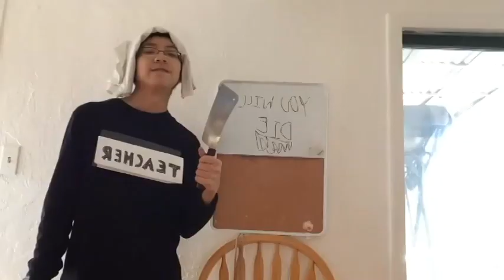Preview 2 Luz Explains the Vibe Stuff v10 Extended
Xd :v
Proof .avi also removes the Vegas Pro 13 Watermark like .wmv
for @ituberivideoChannelHD and @Danielrocks2023